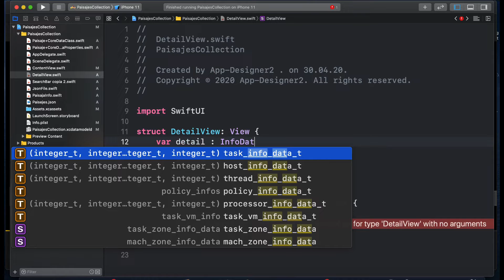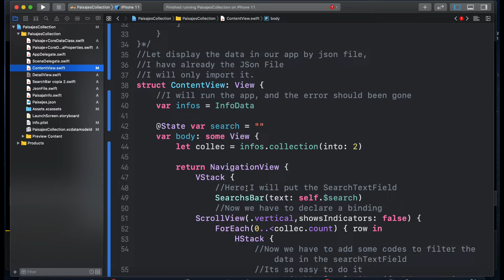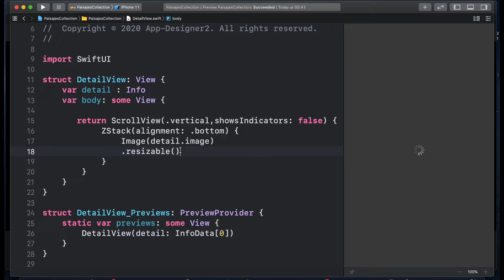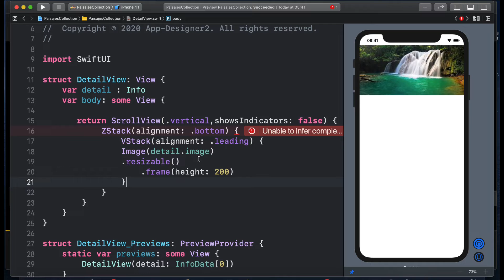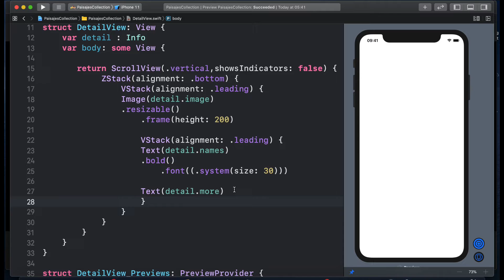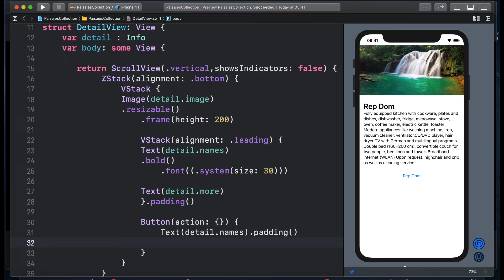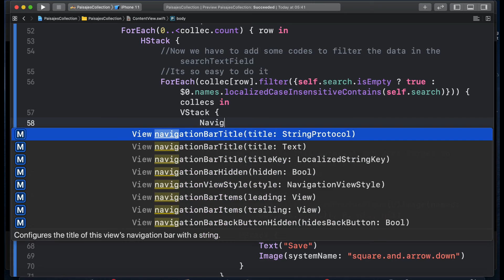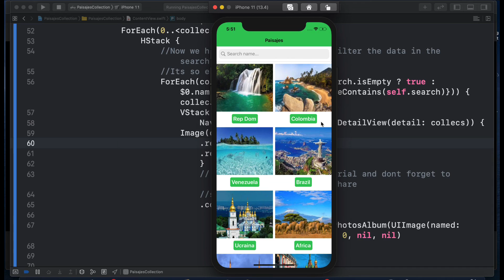SwiftUI how to navigate to DetailView Xcode 11.4.1 (part 4 )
In this tutorial you will learn how to navigate to Detailview.

I will post some advanced tutorials about SwiftUI here is my Patreon account, if you join it, you would have access to all them, thanks so much for your support, and of course I will upload advanced tutorials here too :